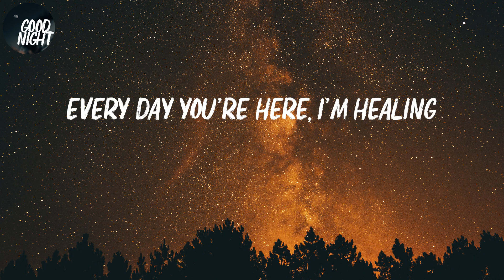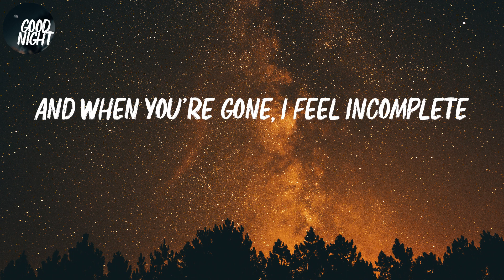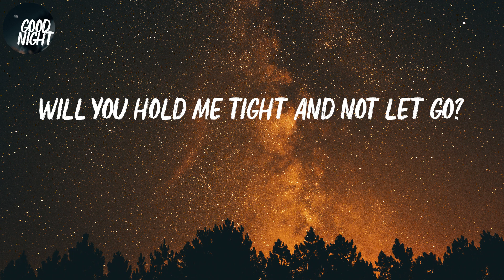Symphony - Clean Bandit (Lyric Video)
Clean Bandit - Symphony (Lyric Video)

Lyrics Symphony:
Symphony
Symphony
Symphony
Like a love song on the radio
Symphony